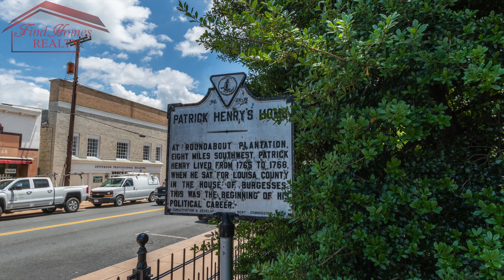Louisa, VA Area Tour | Neighborhood Guide & Homes for Sale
Louisa, VA, located in the scenic Central Piedmont region, offers a perfect blend of rural charm and accessibility. Positioned between Richmond, Charlottesville, and Fredericksburg, it's within 500 miles of half the U.S. population. With a moderate climate and a largely rural landscape, Louisa is home to a mix of farmlands, forests, and residential areas. Louisa boasts a strong public school system and access to higher education through nearby community colleges and universities. Residents benefit from a variety of local medical services, while hospitals in Charlottesville and Richmond provide specialized care. The area also offers vibrant community facilities, including churches, retail hubs, and a regional library with convenient amenities like free wireless internet.

🏡Discover Your Dream Home in Louisa, VA
Looking for the perfect blend of rural charm and modern convenience? Explore available homes in Louisa County today! With picturesque landscapes, top-rated schools, and a vibrant community, Louisa offers something for everyone. Click below to start your search and find the home that suits your lifestyle.